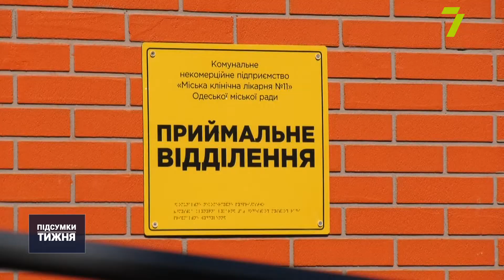Наслідки найпотужнішого з 2013 року потопу на Одещині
Найпотужніший потоп з 2013-го року. Саме так одесити називають негоду, яка вирувала у місті в ніч проти четверга. Всього за добу випала більше ніж двомісячна норма опадів. Злива затоплювала вулиці разом з автомобілями та будинками, підмивала асфальт, а потужний вітер валив дерева. Люди у своїх бідах звинуватили міську владу та комунальників, які не подбали вчасно про зливову каналізацію та ігнорували звернення. Кажуть, через таку бездіяльність ризикували своїм життям, а у підсумку залишилися без домівок, автомобілів та речей. Детальніше про цю ситуацію дивіться у сюжеті Владислава Євжетськіх.